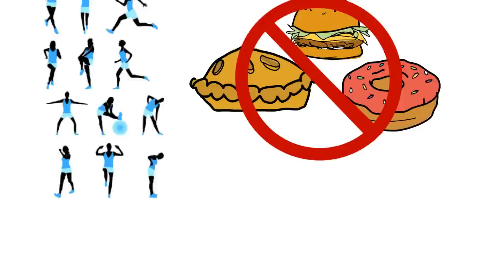The Thin Woman's Brain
The Thin Woman's Brain APP beta will be deploying in a few days!  It is currently under review by Apple store.  If you are interested of participating on the beta test of the APP, please visit Restore brain health, return to a weight that is natural for you.  With the help of The Thin Cognitive Behavior APP, you can have step by step support for your rewiring. Find out about it and let us know, what you think.  It is an step-by-step support of the concepts found on the "The Thin Woman's Brain."  The book has reached first position on Amazon's BOOK Weight Loss Search, check it out